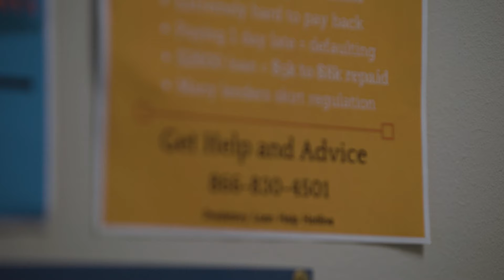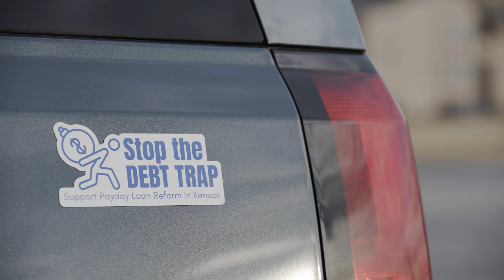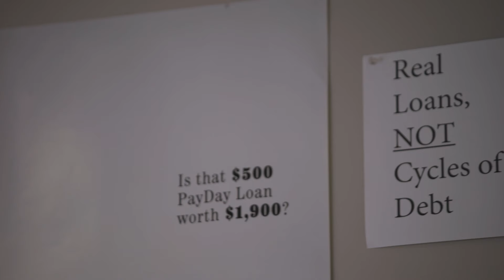Reforming Payday Loans Can Save Consumers Billions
Payday loan reform has saved consumers over $1 billion in interest and fees.
Unaffordable payday loans have negatively affected millions of people in the United States—often costing borrowers more than double the amount of their original loan. Since Colorado enacted payday lending reform in 2010, Ohio, Virginia, and Hawaii have followed.

For years, “Ohio was the epicenter of payday lending abuse across the nation,” said Ohio state Representative Kyle Koehler. “Ohio had the highest-priced payday loans in the nation. Now it has among the lowest.”

In this video, borrowers, state elected officials, and advocates explain how states can reform payday lending practices to help consumers access affordable loans with guaranteed protections and safeguards.

Transcript:
Rev. Dr. Annie Ricker: My faith compels me to see that payday lending is hurting our communities.

ON SCREEN lower third:
Rev. Dr. Annie Ricker
Pastor, Borrower, Advocate
Topeka Justice Unity & Ministry Project

And to act in such a way that reform is allowed and encouraged so that payday lending is a help and not a hurt.

Rep. Kyle Koehler: Ohio was the epicenter of payday lending abuse across the nation. Ohio had the highest-priced payday loans in the nation. Now it has among the lowest.

Rep. Kyle Koehler
Republican, 79th District
Ohio House of Representatives

And now folks are seeing that we can do it in Ohio. So we can do it anywhere.

Dana Wiggins: In Virginia, this was never a partisan issue. Once we started the help line, we heard from a lot of borrowers about all of the horrible things that were happening.

Dana Wiggins
Director, Consumer Advocacy
Virginia Poverty Law Center

We were able to take real stories and real situations to decision-makers and educate legislators. It helped us create better solutions to the problems as we moved forward.

The same companies that are operating in Kansas are also operating in states that have passed payday lending reform. They are still profitable in the other states where these reforms are working. But the difference is the people who borrow them are protected.

Kyle: Even though payday lenders said they would leave the state of Ohio, since reform, a quarter-million loans have been made in the state of Ohio in 2020. Credit is available for citizens who need it the most.

They need to know when they go into these stores that they’re not being taken advantage of. That’s what House Bill 123 did.

Dana: In Virginia, since the law went into effect, borrowers have saved $200 million. That money gets spent here in state to local businesses, to big businesses, to all businesses.

After reform, we were able to move from that same borrower paying $600 just in fees to borrow that $500 to paying just around $200 in fees to borrow that same $500.

For most borrowers, that was a $400 savings, and they could feel that in their pocketbooks. They can actually afford to repay the loans.

Annie: What we are advocating for are basic reforms—access to funding through payday lending but with the same consumer protections and safeguards that have been so effective in other states.

Kyle: Since Colorado enacted reform, Ohio, Virginia, Hawaii have all followed. In that time, we’ve saved taxpayers over $1 billion in fees and interest.

People are getting out of debt, and they’re not stuck in a cycle where they’re just paying fees on a loan and never paying it off. Those who are hurting financially are not being taken advantage of, and that money is staying in their pocket, so they can spend it the way they want, how they want. That’s a success.